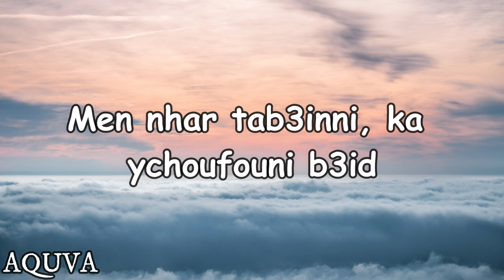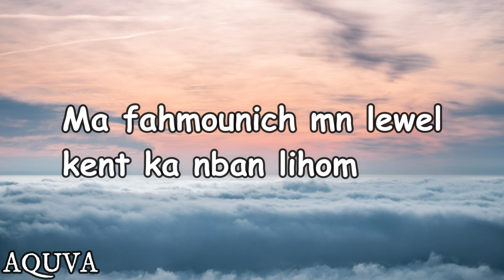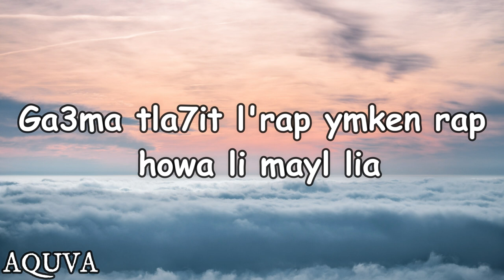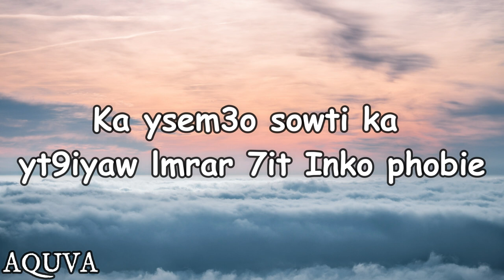Inkonnu - Tab3ini v2 [Lyrics]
inkonnu hia b3ida,
inkonnu zahri,
inkonnu knz,
inkonnu arbi,
inkonnu chahid,
inkonnu ya lili,
inkonnu alien,
inkonnu ft toto,
inkonnu arabi lyrics,
inkonnu akhi,
inkonnu arbi reaction,
inkonnu argane,
inkonnu aladin,
inkonnu album,
inkonnu âge,
inkonnu baba fin,
inkonnu binga,
inkonnu b3ida,
inkonnu byed o k7el,
inkonnu bla bik,
inkonnu baba fin reaction,
inkonnu bingo,
inkonnu bghat numb lyrics,
inkonnu cover,
inkonnu clash lferda,
inkonnu chahid lyrics,
inkonnu chahid reaction,
inkonnu clash toto,
inkonnu chahid statut,
inkonnu clash 7liwa,
inkonnu c,
inkonnu dnoubi,
inkonnu dance,
inkonnu drizzy pippi,
inkonnu dnoubi lyrics,
inkonnu dima wydad,
inkonnu dhab,
inkonnu ft drizzy,
inkonnu ft drizzy alien,
portrait d'inconnu,
photo d'inconnus,
inconnus chansons d'antan,
inconnus chagrin d'amour,
inkonnu eywa lfanid lyrics,
inkonnu champs elysee,
inkonnu alien ep,
elgrandetoto ft inkonnu zahri,
siham el inkonnu,
el patron inconnu,
inkonnu x toto,
inkonnu x 7liwa,
inkonnu x 7liwa - kib9aw fifa reaction,
inkonnu x gha4,
inkonnu x 50 cent,
igidr x inconnu,
inkonnu ft,
inkonnu fhal haka,
inkonnu ft 7liwa,
inkonnu ft toto zahri,
inkonnu ft madd,
inkonnu ft ily,
inkonnu f,
inkonnu gha4,
inkonnu ghaltin,
inkonnu guitar,
inkonnu girlfriend,
inkonnu gitar,
inkonnu grand toto,
inkonnu guitar zahri,
inconnu gang,
inkonnu hilun,
inkonnu hia b3ida cover,
inkonnu hilun reaction,
inkonnu hia b3ida instrumental,
inkonnu hia b3ida lyrics,
inkonnu hilun lyrics,
inkonnu hia b3ida remix,
inkonnu h,
inkonnu inko,
inkonnu interview,
inkonnu iceberg,
inkonnu ily,
inkonnu instrumental,
inkonnu inko lyrics,
inkonnu inko reaction,
inkonnu inko statut whatsapp,
inkonnu 2018,
inkonnu jadid,
inkonnu janbi,
inkonnu jok'air,
dahomey joey inkonnu,
inkonnu knz reaction,
inkonnu knz lyrics,
inkonnu kchkch,
inkonnu kanbghik,
inkonnu knz statut whatsapp,
inkonnu knz parole,
inkonnu kib9aw fiya,
inkonnu k,
inkonnu liyam,
inkonnu lyrics,
inkonnu live,
inkonnu lwalida,
inkonnu lili,
inkonnu la klika,
inkonnu lbayda,
inkonnu liyam statut whatsapp,
l'inconnu,
l'inconnu zahri,
l'inconnu hia b3ida,
l'inconnu arabi,
l inkonnu knz,
l'inconnue,
l'inconnu chahid,
l'inconnu hilun,
inkonnu microbe,
inkonnu mama,
inkonnu ma9aditch ngoul liha kanbghik,
inkonnu m9,
inkonnu moral,
inkonnu million,
inkonnu mardi a casablanca,
inkonnu mix,
inkonnu no way,
inkonnu nmm,
inkonnu naar,
inkonnu nti aghla haja,
inkonnu nineliwa,
inkonnu nrj,
inkonnu no way lyrics,
inkonnu nassi,
inkonnu ok wait,
inkonnu old school,
inkonnu oh mama,
inkonnu omama,
inkonnu parole,
inkonnu pipi lyrics,
inkonnu parole arabi,
inkonnu prod west,
inkonnu piano,
inkonnu parole zahri,
inkonnu by o k7el,
inkonnu reaction,
inkonnu rollin,
inkonnu remix,
inkonnu reaction arabi,
inkonnu reaction zahri,
inkonnu reaction knz,
inkonnu reaction yalili,
inkonnu reaction hilun,
inkonnu r,
inkonnu statut whatsapp,
inkonnu story,
inkonnu sahbi s3ib,
inkonnu statut,
inkonnu statut whatsapp zahri,
inkonnu street art,
inkonnu sahbi s3ib t3raf,
inkonnu tab3ini,
inkonnu toto,
inkonnu tab3ini v2,
inkonnu tri9 lil,
inkonnu tifawine,
inkonnu tab3ini v1,
inkonnu tasribat,
t flow ft inkonnu,
inkonnu t,
inkonnu reaction usa,
inkonnu biographie,
inkonnu vs lferda,
inkonnu vs toto,
inkonnu v2,
inkonnu vs,
inkonnu vs drizzy,
inkonnu venom,
inkonnu vs 7ari,
inconnu louis croix v baton,
inkonnu wowow,
inkonnu wa9ti ghali,
inkonnu wakha dwzna la navette,
inkonnu wayeh,
inkonnu wydad,
inkonnu walida,
inkonnu wah9,
inkonnu wa9ti ghali status,
inkonnu x 7liwa - kib9aw fia lyrics,
x inconnu,
7liwa x inkonnu,
equation d'inconnu x,
nanana inconnu x castro,
inkonnu ya lili lyrics,
inkonnu ya lili reaction,
inkonnu ya lili cover,
inkonnu ya liyam,
inkonnu ya lili statut whatsapp,
inkonnu ya lili paroles,
inkonnu ya lili instru,
inkonnu zahri lyrics,
inkonnu zahri reaction,
inkonnu zahri cover,
inkonnu zahri statut whatsapp,
inkonnu zahri instrumental,
inkonnu zehri,